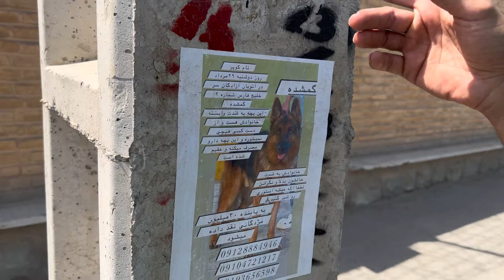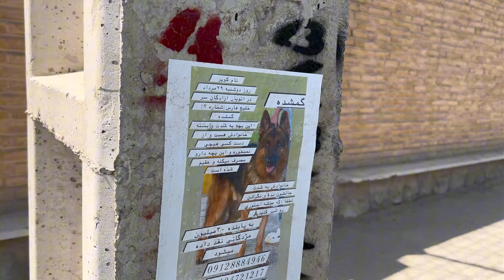گربه اسفنیکس 60 میلیونی و یورکشایر فنجونی برای اولین بار در ولاگ جمعه بازار حیوانات تهران 🤩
بعد از 1 ماه دوباره براتون ولاگ حیوانات گرفتیم،ممنون از لایک و حمایتتون 🙏❤️